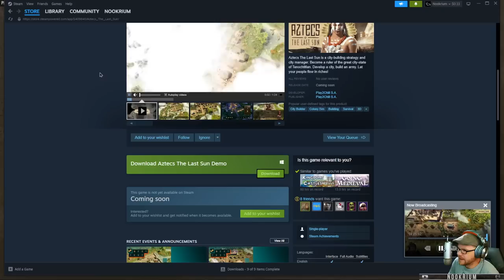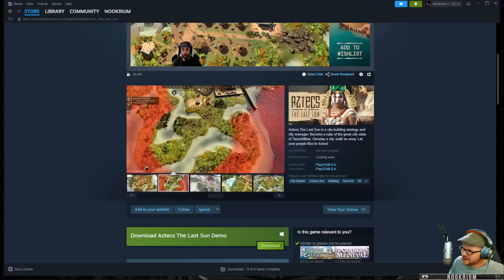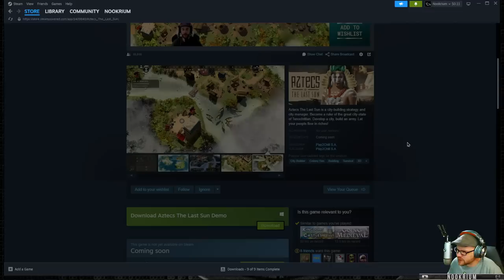Aztecs: The Last Sun - (Mesoamerican City Building Game)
Aztecs The Last Sun is a city-building strategy and city manager. Become a ruler of the great city-state of Tenochtitlan. Develop a city, build an army. Let your people flow in riches!